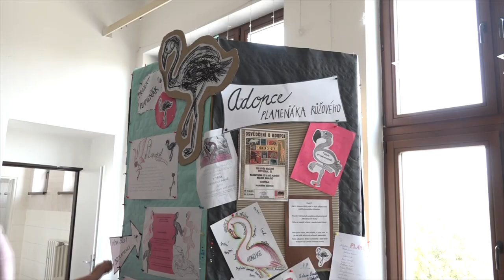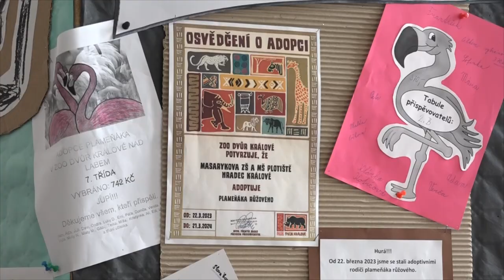ZŠ Masarykova v Plotištích je akční školou rodinného typu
Hradecká ZŠ Masarykova v Plotištích je akční školou rodinného typu. Zaměřuje se nejen na sportovní výchovu, ale také na rozšířenou výuku angličtiny. Důraz klade i na výtvarné a rukodělné práce, hudební výchovu i mezigenerační výuku. Květnovou „Plameňákovou slavností“ také dokázala, že ji rozhodně není lhostejný ani osud zvířat.